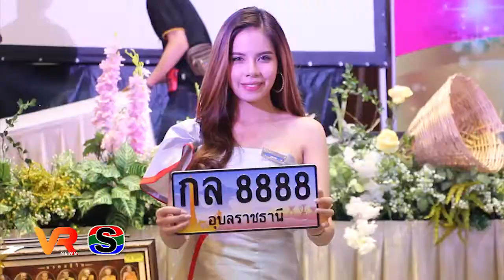ขนส่งอุบลฯ ประมูลหมายเลขทะเบียนรถสวย หมวดอักษร “ กล ”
สำนักงานขนส่งจังหวัดอุบลราชธานี  จัดประมูลหมายเลขทะเบียนรถสวย หมวด กล   การงานก้าวหน้า  การค้าล้ำเลิศ  บรรยากาศคึกคัก ไฮไลท์ป้ายทะเบียนรถสวย    กล  9999  จบการประมูลอยู่ที่ราคา  500,000  บาท